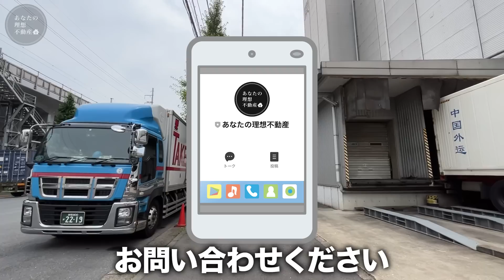【珍物件】え！これどう住むの！？全長28mの長すぎるおかしな家がやばすぎた件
な、長すぎる...この物件.

2ヶ月以内にお引越しを検討の方はこちらまで！

りんかい線 天王洲アイル駅 徒歩9分
東京モノレール 天王洲アイル駅 徒歩7分

・間取り：1LDK /74.45㎡
・敷金：1ヶ月
・礼金：1ヶ月
・家賃：220,000円
・共益費：10,000円

【物件情報】
・間取り:1LDK/ 専有面積：74.45㎡
・種別：マンション/構造：鉄筋コンクリート造
・階建：12階建/10階部分
・住所：東京都港区港南５丁目
・交通：りんかい線 天王洲アイル駅 徒歩9分

【店舗情報】
・所在地：東京都渋谷区桜丘町30-4渋谷アジアマンション505
・免許番号：東京都知事（1）第111003号
・取引態様：仲介